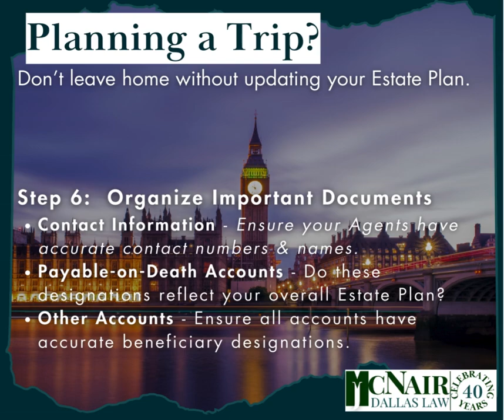Planning a Trip - Do This First!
Estate Planning Attorney John McNair shares 7 steps you should take before leaving town, whether you're going for a visit with your inlaws, or taking a trip around the world.

Anyone who has ever traveled knows that things don't always go as planned.  From frozen pipes, to car accidents and lost credit cards to food bourne illnesses - taking a vacation can be a risky venture.

Make sure you have your legal and financial affairs in order before you leave.  In this short video you will learn 7 steps you can take to ensure your estate plan is up to date, so you can enjoy your holiday.

John McNair earned the Certified Elder Law Attorney designation from the National Elder Law Foundation.  He is Board Certified by the Texas Board of Legal Specialization in EState Planning & Probate, and in Tax Law.  He is an accredited attorney with the VA.  John has practiced law in the Dallas area for over  40 years.